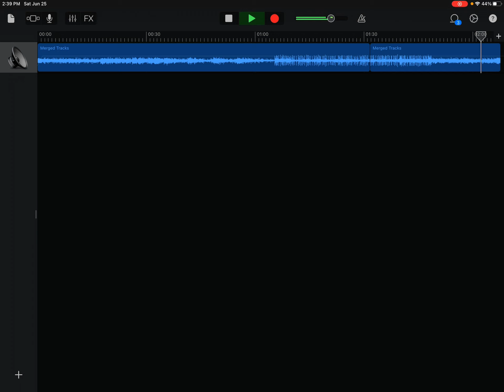Parallel Dreams (YML Edit)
Experimenting with Alchemy synths, set to beats with a touch of virtual rock guitar! This version edited for Your Music Live with Pete Johns